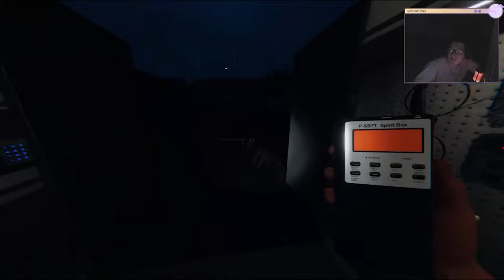PROFFESIONAL GHOST HUNTERS - Phasmophobia w/ Fabian